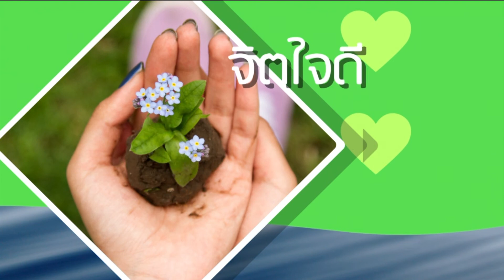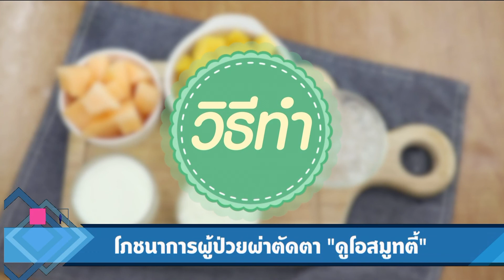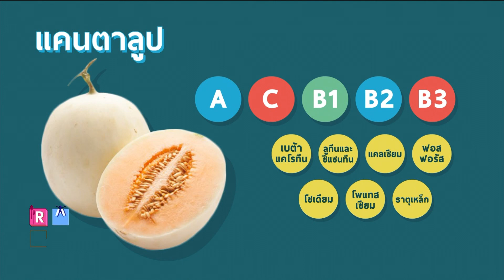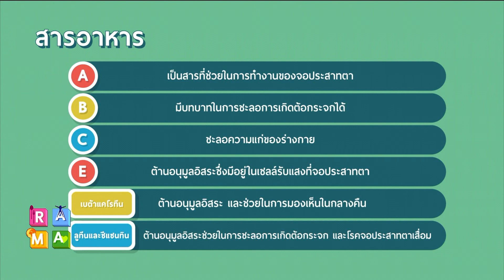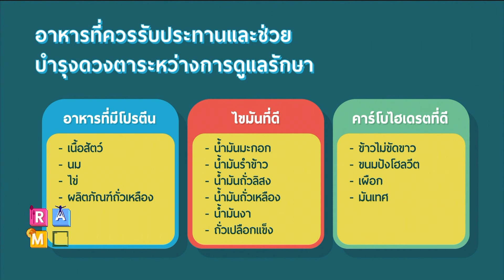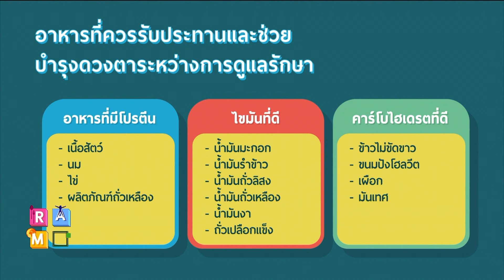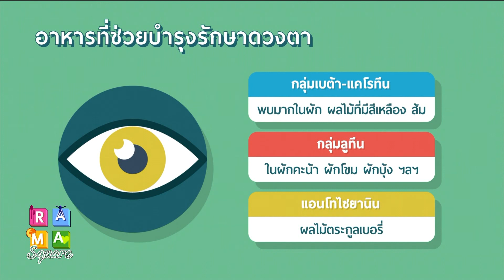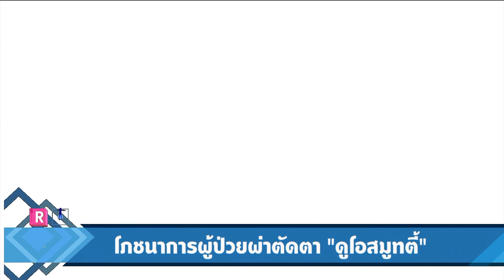ดูโอสมูทตี้ : Rama Square ช่วง เปิดตู้เย็น 16 พ.ค.61(1/3)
เปิดตู้เย็น “ดูโอสมูทตี้”
คุณรวิวรรณ  มาทอง
นักวิชาการโภชนาการ
ฝ่ายโภชนาการ